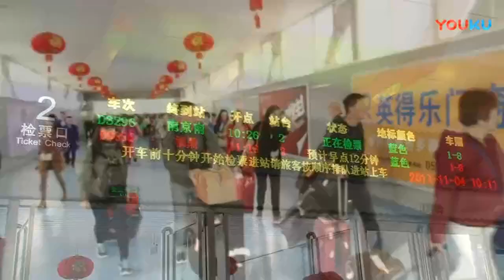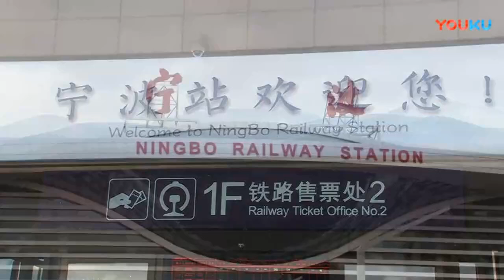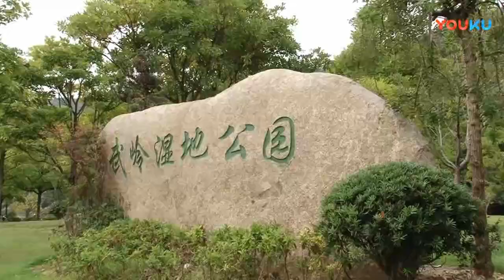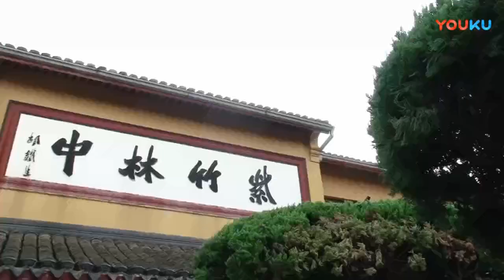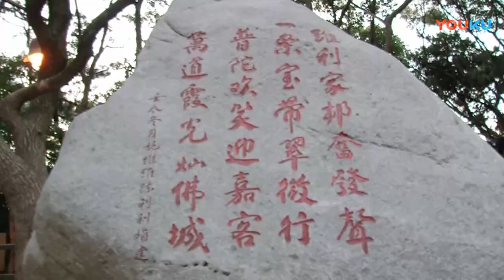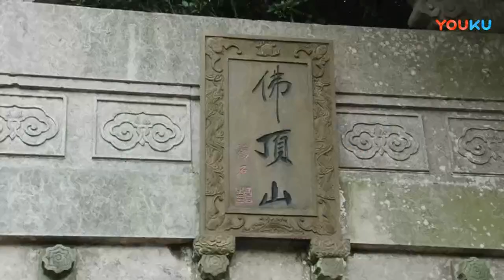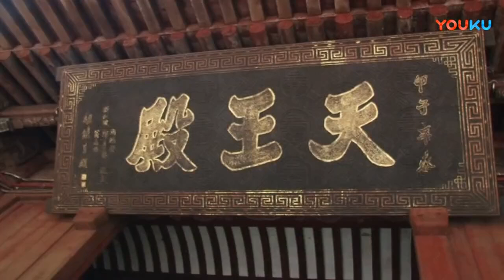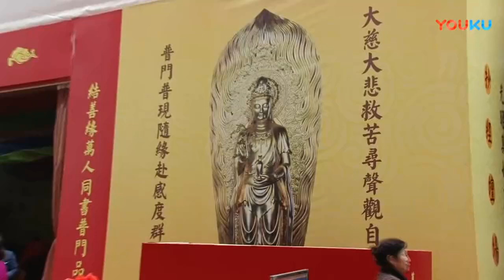印度尼西亚镇安宫侨亲团往普陀山朝拜暨上海之旅